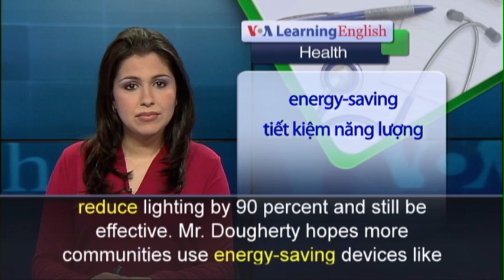Phát âm chuẩn cùng VOA - Anh ngữ đặc biệt: Light Pollution (VOA)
As astronauts circle Earth, lights from our cities make our planet shine. But these lights create a kind of orange cloud or haze that keeps us from seeing the stars. Jim Dougherty is president of the International Dark Sky Association. He says the orange haze is light pollution.  He also says too much light is bad for your health. Studies find that too much light damages our sleep, affects hormones and is linked to some cancers. Jim Dougherty says light pollution is also bad for the planet because it is causing global warming. Mr. Dougherty went to the Capitol Hill neighborhood of Washington with VOA. He says street lights there are producing too much light. He understands that Washington city officials want to make the sidewalks safe by providing good lighting. But he says there are too many lights, and they are not designed well. They send light into the sky, where it is not needed. Mr. Dougherty says that soon streetlights will not be necessary.  He says better lighting for sidewalks can provide safety without wasting energy or causing light pollution. Some communities are using new technologies that dim, or lower lights, at an exact time, like 1 a.m., when they are not really needed. Another possibility is using motion sensors. They turn lights on or off by sensing motion. Motion sensors can reduce lighting by 90 percent and still be effective. Mr. Dougherty hopes more communities use energy-saving devices like this. He says he hopes that in the future, we humans can take back the night sky.